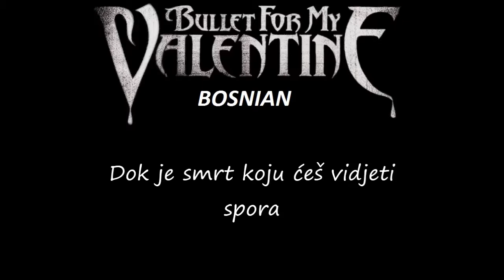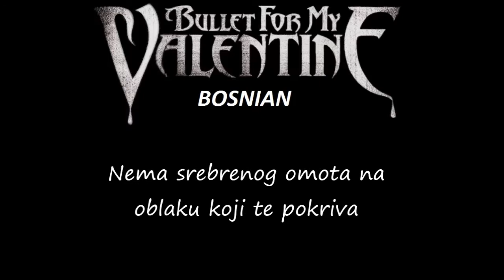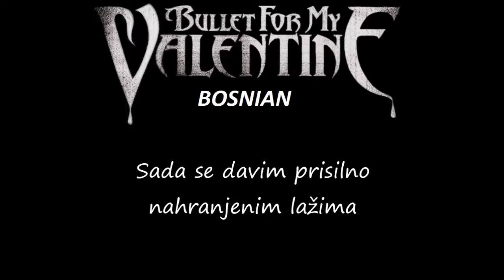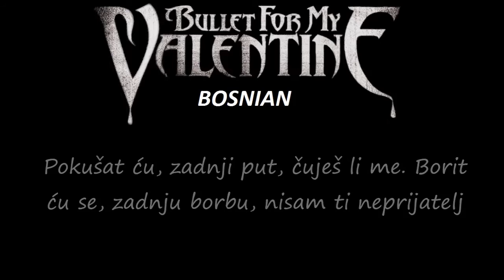Bullet for my Valentine - The Last Fight / prijevod na bosanski jezik HD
The Last Fight (posljednja borba) je pjesma engleskog heavy metal benda "Bullet for my Valentine" sa njihovog trećeg studijskog albuma "Fever". Pjesma je privukla veliku pažnju fanova širom svijeta.